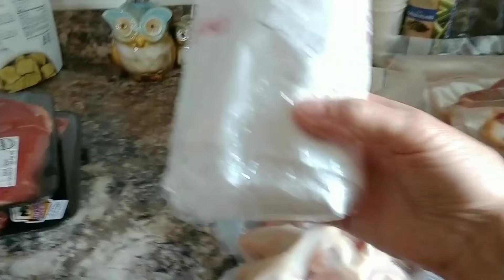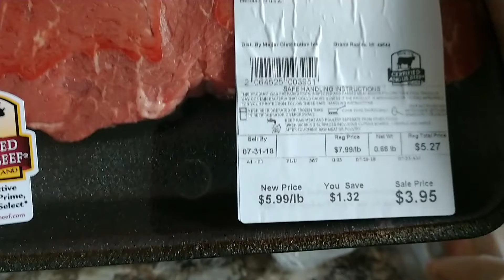I went to the meat store 😁(599)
want to send something
Snail mail
Jackie Newton